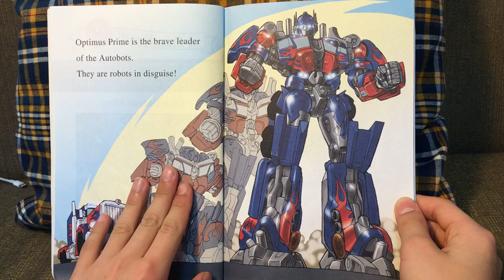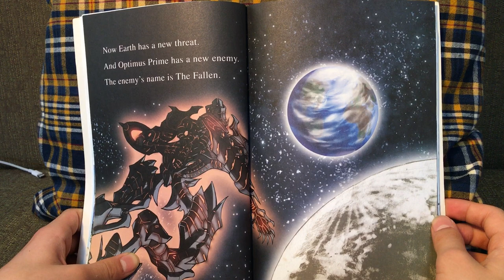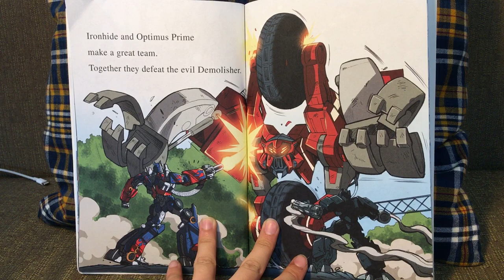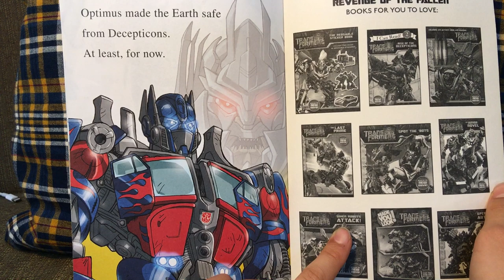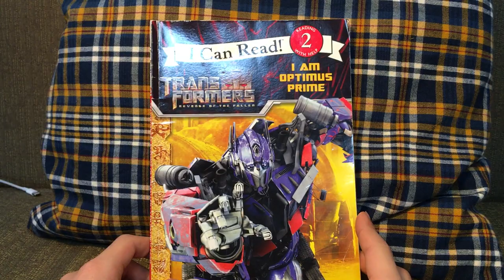[AudioBook] 'I AM OPTIMUS PRIME'...I Can Read! level 2 Reading with help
- [BookQuester 북퀘스터/영어책읽어주는형아]